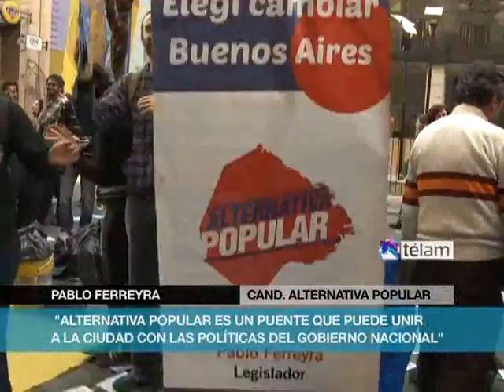ALTERNATIVA POPULAR cerró la campaña electoral con una caravana a la legislatura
Los candidatos a diputados porteños de Alternativa Popular, espacio liderado por Pablo Ferreyra y María Elena Naddeo, cerraron la compaña electoral con vistas a los comicios del domingo con tres caravanas que partieron desde distintos puntos de la Ciudad y confluyeron en las puertas de la Legislatura local, donde apostaron por "una fuerza de oposición con capacidad de gestión".

Los postulantes de la lista que apoya las candidaturas nacionales del Frente para la Victoria iniciaron poco después de las 15 la marcha desde las avenidas Corrientes y Angel Gallardo; Acoyte y Rivadavia, y Directorio y José María Moreno; para llegar tres horas después a Perú al 100, acompañados por cientos de militantes que desplegaron banderas y aportaron cánticos

En la caminata participaron Ferreyra, hermano de Mariano, el militante del Partido Obrero asesinado en 2010 durante un reclamo contra la tercerización de trabajadores del ferrocarril Roca; Naddeo, quien busca renovar su banca; Zaida Chmaruk y Samuel Cabanchik.

En ese marco, Ferreyra sostuvo que el espacio que encabeza busca convertirse "en una fuerza de oposición con capacidad de gestión" y evaluó a la campaña electoral como "muy militante" y en la que "el mayor reclamo que se desprendía cuando recorríamos los barrios tenía que ver con la necesidad de una vivienda".